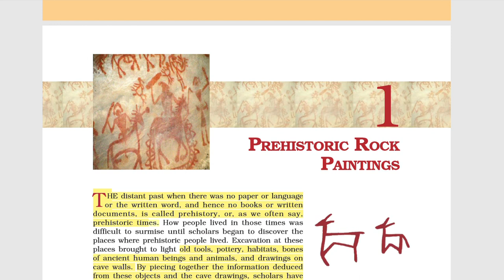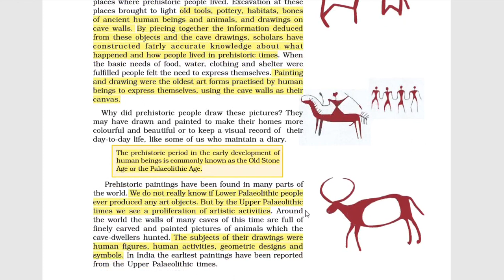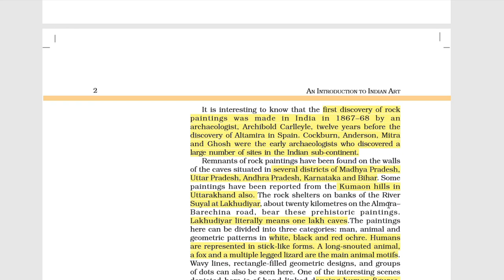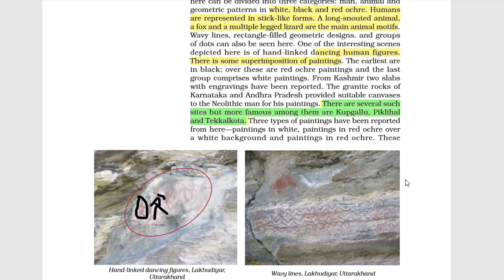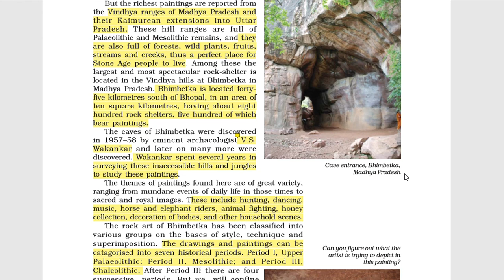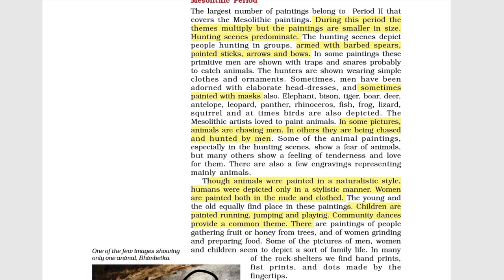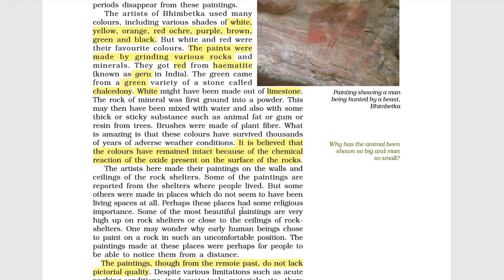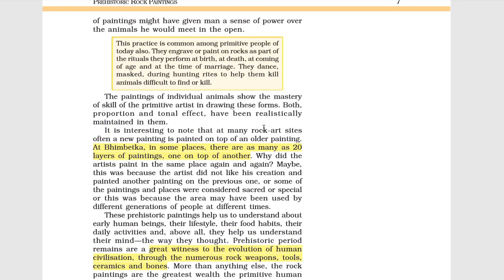Prehistoric rock paintings in telugu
In this video we have discussed about pre-historic rock paintings,prehistory,ancient India history,Art history,fine arts,11th cbse